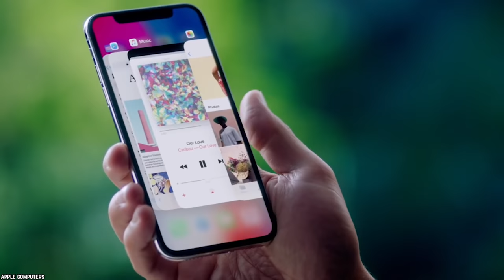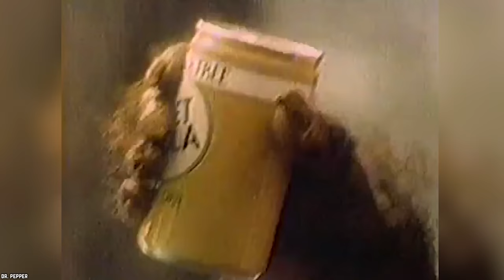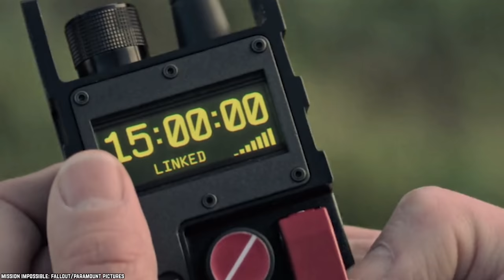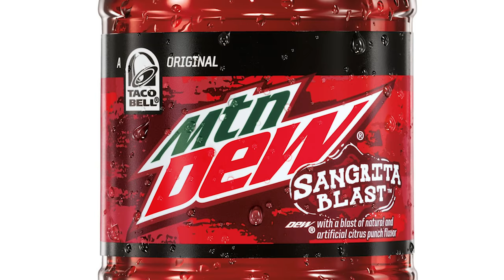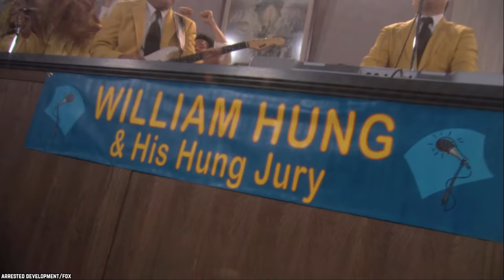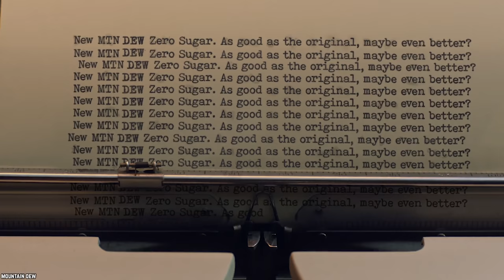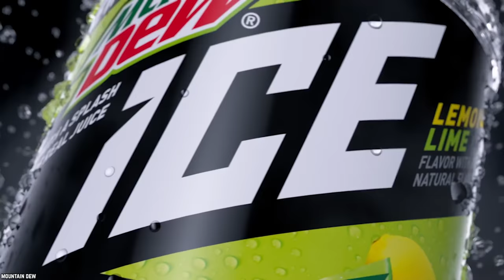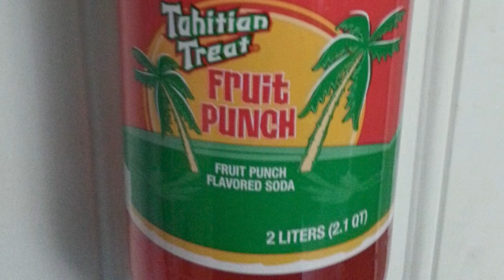Top 10 Discontinued Soda Drinks We Miss (Part 4)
List of the top 10 discontinued soda drinks we all miss part 4. Amazing discontinued soda flavors we are surprised people actually drank. They are best discontinued sodas you can't get anymore in stores.

No food item is safe from discontinuation, but some products are more at risk than others. And one food item that keeps getting discontinued left, right and center is the soft drink. We don’t know what it is about sodas, but their producers seem to get bored of them real fast. Here are more of the top 10 discontinued soda drinks we miss (part 4).

Soda also known as soft drink is a part of many people's North American diet, a lot of people can't get enough of these sugary carbonated beverages. Not all soft drinks are around forever, some of these fan favorites beverages are no longer in production in America. It is hard to believe that so many soft drink have been discontinued in the USA.

If you enjoyed this video list of the top 10 discontinued sodas we all miss part 3. Comment

TIMESTAMPS:
0:00 Discontinued Soda Drinks We Miss (Part 4)
0:31 Hubba Bubba Soda
1:42 Red Fusion
3:01 Pepsi Blue
4:41 Mountain Dew Sangrita Blast
6:28 Mr. PiBB
8:05 Pepsi Tropical Chill
9:20 Coca-Cola C2
10:33 Mountain Dew Ultraviolet
11:57 Snapple Tru Root Beer
13:14 Tahitian Treat

SUMMARIES:
- Hubba Bubba Soda was first created using bubble gum flavored snow cone syrup – which sounds sweet enough to cause cavities within seconds.
- Dr. Pepper’s release of their Red Fusion soda in the early 2000s was a historic moment, as it was the first time Dr. Pepper had added a new drink to their line-up in the more than 122 years that the company had been around.
- It might have had the word “Pepsi” in its name, but that’s where the similarities between Pepsi Blue and regular Pepsi stop.
- Another gone-but-not-forgotten soft drink is Mountain Dew's Sangrita Blast.
- The Coca-Cola Company developed Mr. PiBB in the early seventies with the goal of creating a drink that could compete with the wildly popular Dr. Pepper.
- If you’ve never heard of Pepsi Tropical Chill, it’s probably because it didn’t stick around for very long.
- Coca-Cola C2 first launched in Japan but made its way to North America not long after.
- One of Mountain Dew’s many, many variations, Mountain Dew Ultraviolet, was sold for two limited runs around 2010.
- True to its name, Snapple’s Tru Root Beer fully captured that signature Root Beer flavor.
- Tahitian Treat was fruit punch flavored and easily recognized by its bright red color.